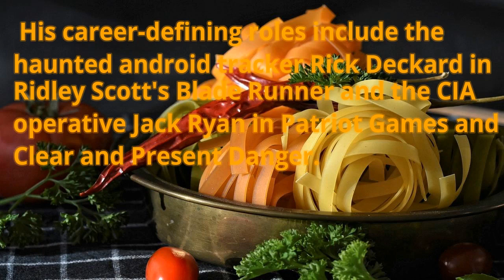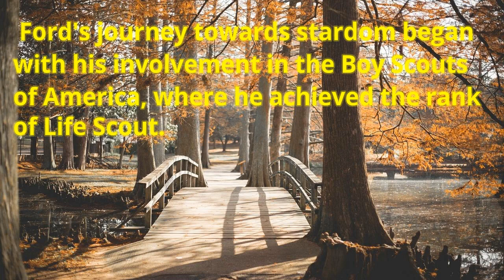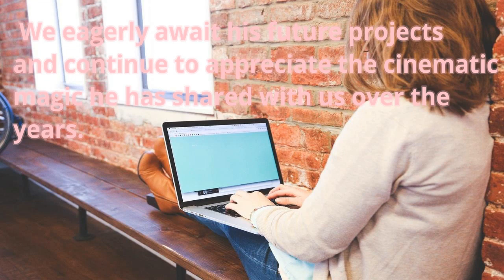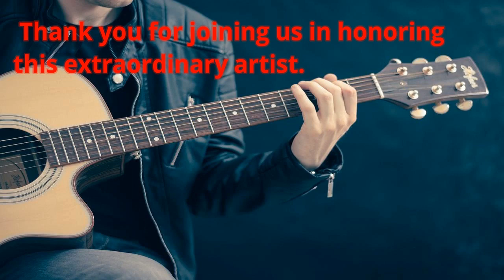Harrison Ford: Celebrating a Hollywood Legend on His Birthday 13 July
Join us as we pay tribute to the extraordinary life and career of the legendary actor, Harrison Ford, on the occasion of his birthday. From his iconic roles as Han Solo in Star Wars and Indiana Jones to his versatile performances in Blade Runner and Patriot Games, Ford has left an indelible mark on cinema. Discover the fascinating journey of this Hollywood legend and celebrate his remarkable talent and contributions to the film industry.

Hashtags (in description)

Tags (comma-separated): Harrison Ford, Happy Birthday, Hollywood Legend, Iconic Actor, Star Wars, Indiana Jones, Blade Runner, Patriot Games, Cinema, Film Industry, Celebrity Birthdays, Movie Icons, Hollywood Legacy, Actor Tribute, Filmography, Acting Career